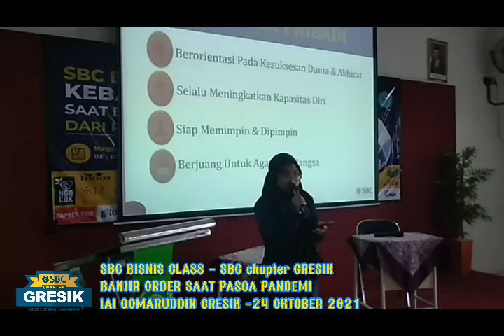SBC CLASS Business class " kebanjiran order saat bangkit dari pandemi " 24 Oktober 2021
*GRATIS* *GRATIS* *GRATIS* *GRATIS*
DAPAT ILMU BISNIS GRATIS PULA
MAU.

Emang yang gratis apanya sih!
*GRATIS*
- Mentoring Bisnis Selama 1 tahun
- Tools Bisnis
- Business Road Maps (BRM)

💰 Registrasi Rp. 100.000
*Khusus 100 pendaftar pertama*
*GRATISSSS !!!*

Free materi
✅ Materi eksklusif seputar tips dan trik kekinian yang sudah terbukti banjir order
✅ Siap BANGKIT dan BANJIR ORDER di akhir pandemi ini
✅ Menambah relasi bisnis dengan sesama peserta webinar
*TU KAN GRATIS SEMUANYA*
🔥 *Catat tanggalnya* 🔥

📍 Kampus IAI QOMARUDDIN
       Bungah - Gresik Jawa Timur

SBC CLASS
Business class " kebanjiran order saat bangkit dari pandemi "

*Cara Pendaftaran*
Link Pendaftaran Peserta

Siapkan pertanyaan-pertanyaan kerenmu dan sampai jumpa di acaranya, Sobat entepreneur dan calon pebisnis sukses 👋😉